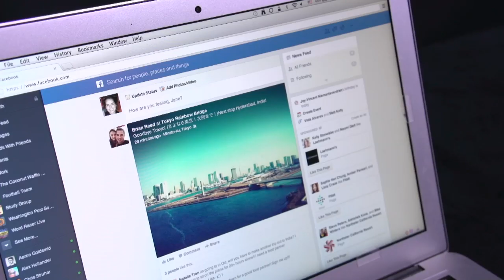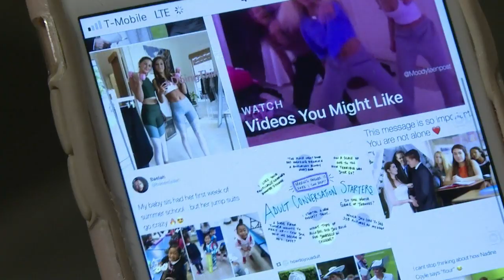Reform des Urheberrechts: Bedeutet der Uploadfilter das Ende des freien Internets?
Internet-Plattformen sollen dazu gezwungen werden, keine Inhalte auf ihren Seiten zuzulassen, für die die Urheber keine Lizenz erteilt haben. Dabei könnten so genannte Uploadfilter zum Einsatz kommen. Sie erkennen urheberrechtlich geschützte Texte, Bilder oder Audiodateien automatisch und blockieren ein Hochladen.